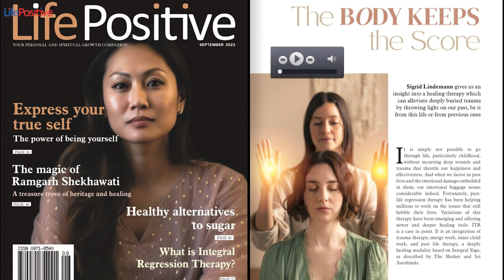The body keeps the score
Sigrid Lindemann gives us an  insight into a healing therapy which can alleviate deeply buried trauma  by throwing light on our past, be it

from this life or from previous ones  It is simply not possible to go  through life, particularly childhood,  without incurring deep wounds and

trauma that throttle our happiness and  effectiveness. And when we factor in past  lives and the emotional damage embedded  in them, our emotional baggage seems

considerable indeed. Fortunately, past life regression therapy has been helping  millions to work on the issues that still hobble their lives. Variations of this

therapy have been emerging and offering  newer and deeper healing tools. ITR is a case in point. It is an integration of  trauma therapy, energy work, inner child

work, and past life therapy, a deeply  healing modality based on Integral Yoga,  as described by The Mother and Sri  Aurobindo.

A deep pain in the chest

Many of us are familiar with the pangs of  teenage heartbreak. For Nandini, these pangs  were devastating. When she experienced her  first break-up at the age of 16 years, a stinging  pain shot through the left part of her chest.  Much to her dismay, this became a recurring  pattern: whenever a relationship would end,  this same stinging pain would return. Nandini  got many ECGs done, but the results always  showed no physical issue at all. In 2021, when  she broke up with her partner of many years,  the pain was so strong that she felt like she  was experiencing a heart attack, and again, the  cardiologist couldn’t detect any abnormality.  Perplexed, she decided to have an Integral  Regression Therapy session to understand  where this pain originated from.

Through a naturally induced trance, Nandini  recalled a past life in which she was a temple  child in a South Indian village. At the age of  16, while she was serving at a temple festival,  she saw a young man looking at her. Almost  immediately, they fell in love. This was a very  brief love affair, however, because the boy had  to leave for the city soon. It was only after seven  years that he returned to the village, seeking  a bride. His first thought, of course, was of  Nandini. He came to the temple to ask the  pujari for his daughter’s hand. But the pujari  refused. He said that Nandini is not meant for  the outside world. While the boy understood  and left, it was Nandini who rebelled. She  stopped eating and drinking. After three  months, she ran away. When she finally found  her lover, they both decided to leave the village.  But the pujari sent goons after them, angered by  the thought that the boy had put his daughter  in danger. Though Nandini and her lover  escaped into a thicket of trees, the goons found  them and stabbed the young man two times.

Our past holds the key to our problems

When they tried to stab him for the third time,  Nandini stepped in to protect her lover. The  knife got stuck in her back, on the left side. She  looked down at her lover and saw that he had  died on the spot. In that moment, she uttered  a vow, “I will always wait for you; I will always  love you,” and dived into the river.

The two most important aspects of past lives are  vows and curses, we are told. If we make a vow  in a previous life, then it keeps occurring in our  future lives. To date, Nandini was still fulfilling  her vow. Her most recent break-up was with a  partner who clearly resembled the lover in her  past life. After healing the emotional connects  in the past life, she was able to release the vow,  and the pain in her chest has never come back.  Today, Nandini finds that a lot of issues have  healed for her in the realm of relationships.  This one session healed a pain that had been  recurring for over a decade.

Releasing an Accident Trauma

Just as our bodies can store memories from past  lives, it is also commonly known that our bodies  can ‘keep the score’ from accidents experienced  in our current life. However, there is another  aspect that is often overlooked: the victim can  also lose part of their consciousness during  accidents. We see this in the story of 29-year-old  Lisa from the US: